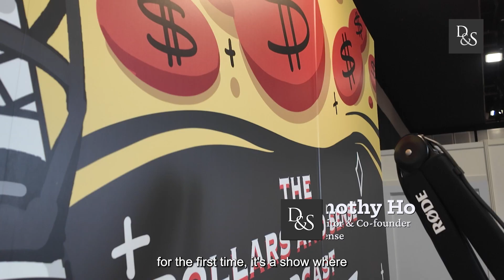Age Of AI: Understanding The Semiconductor Industry | DollarsAndSense Podcast Ep18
The rise of AI is fueling unprecedented demand for semiconductor chips, with companies like NVIDIA and AMD at the forefront. But what does this mean for investors?

In this episode of the DollarsAndSense Podcast, recorded at FSM Invest Expo 2025, we dive deep into the semiconductor industry with Tan De Jun, Portfolio Manager at iFAST Singapore.

01:15 Why Semiconductors Matter – How chips power today’s economy and AI growth
02:11 Semiconductors at the Forefront of Tech – Why the industry keeps advancing
04:20 AI & Semiconductor Industry – How AI is reshaping the chip market
07:13 Risks & Challenges – Key headwinds facing the semiconductor sector
09:17 Geopolitical Tensions & Trade Policies – The impact on global supply chains
12:01 Investment Metrics & Strategies – What investors should analyze before buying
13:11 Should You Invest? – Are semiconductors a must-have in a portfolio?